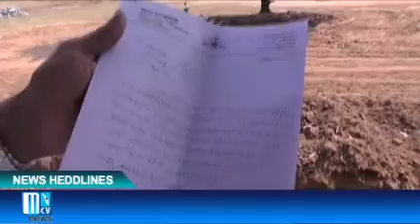vellappadath sowkaryavecthude nilam nigathy flottukalakky murichu vilkanullasramam nattukar thadanju